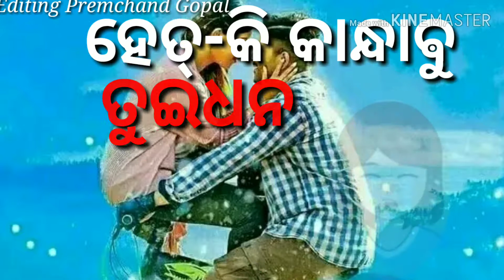Sambalapuri status video